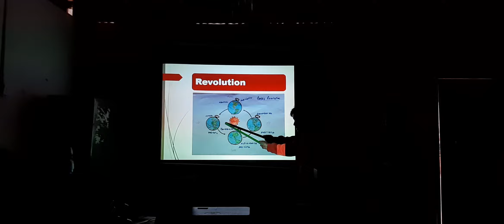Revolution explanation by Hari